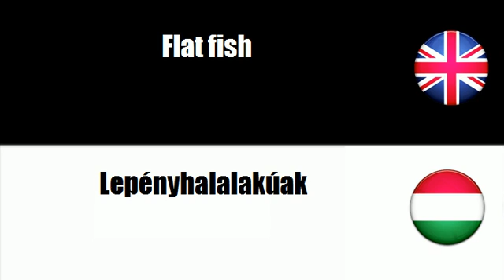FROM ENGLISH TO HUNGARIAN = Flat fish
frenchwithvincent FROM ENGLISH TO HUNGARIAN = Flat fish